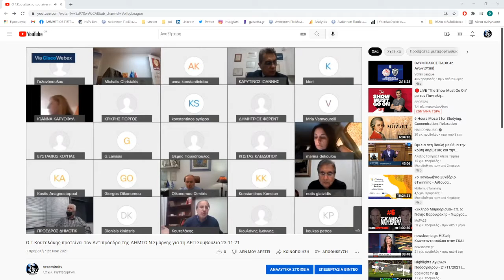Η ψηφοφορία για την εκλογή Προέδρου ΔΕΠ